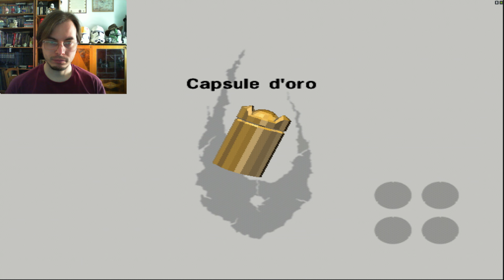Bionicle Heroes PS2 ITA Part 11